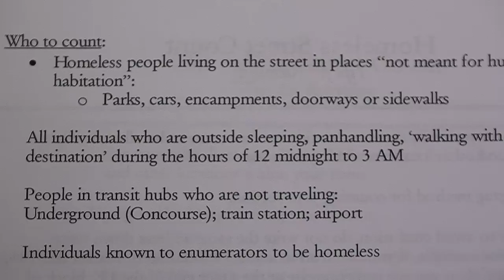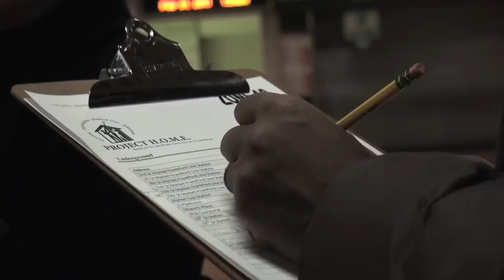Volunteers count homeless in SEPTA concourse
On January 31st, at 11 pm, in the midst of a winter storm, roughly forty volunteers gathered at Project H.O.M.E. head quarters at 15th and Fairmount Ave. for instructions on how to count those experiencing homelessness on the streets of Philadelphia.  Volunteers were put into groups and assigned areas to conduct a headcount of the city's homeless population.  Volunteers took opposite sides of the Center City SEPTA concourse, often a refuge for people living on the streets.